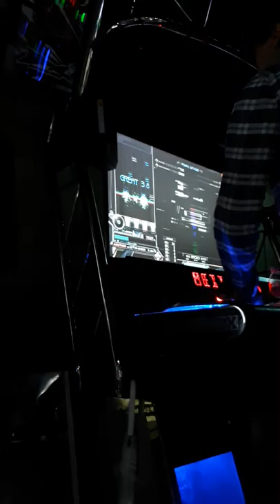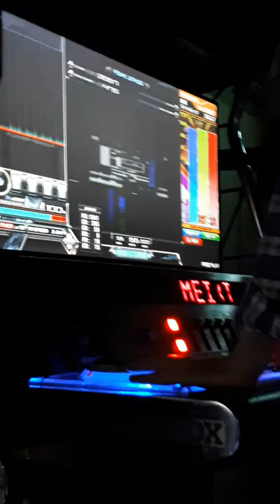제1차 게임사령부 리듬게임대회 투덱 결승 - 冥 SPA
720p OK.